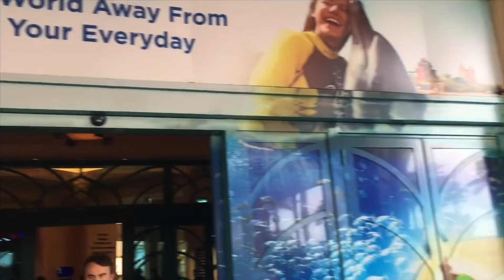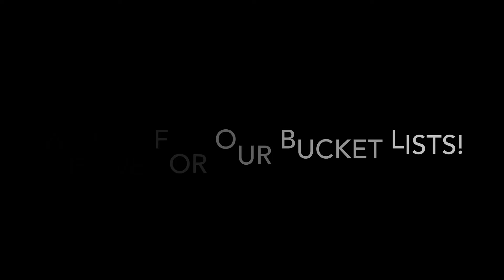How to Go to Atlantis, The Palm Dubai | Along Came Cindy